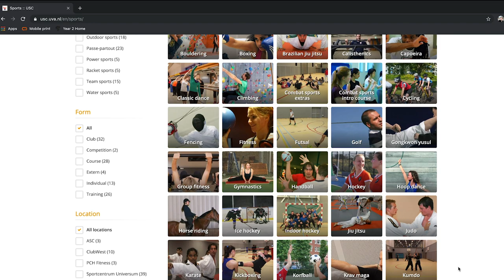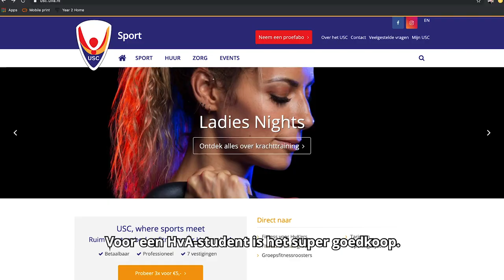USC: Dé sportschool voor studenten? - HvA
Hi!

Zoals jullie in de video kunnen zien, ben ik op onderzoek uit gegaan of het USC inderdaad dé sportschool voor studenten is. Om achter mijn antwoord te komen moet je zeker de video bekijken!
Wie wordt ook enthousiast om weer te sporten (bij het USC) na het zien van deze video? Let me know in de comments hieronder!

En vergeet niet even een kijkje op de website van het USC te nemen